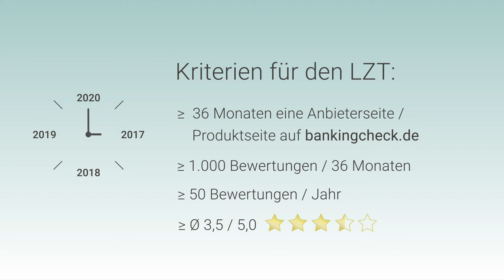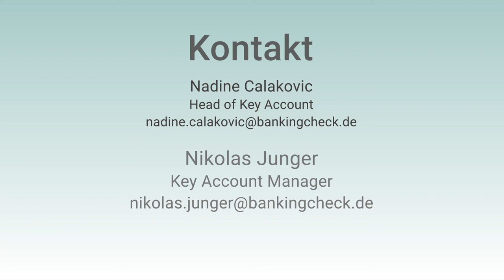LangZeitTest 2020 von BankingCheck & eKomi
BankingCheck & eKomi LangZeitTest 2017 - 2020

Sind alle Kriterien erfüllt?
Wann sind die Ergebnisse da?